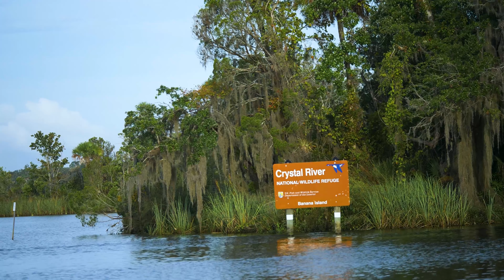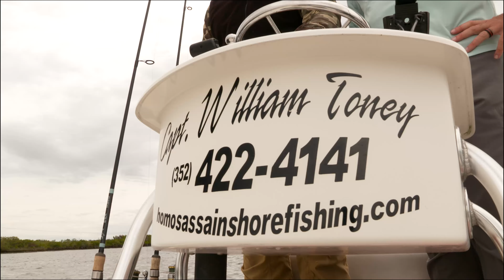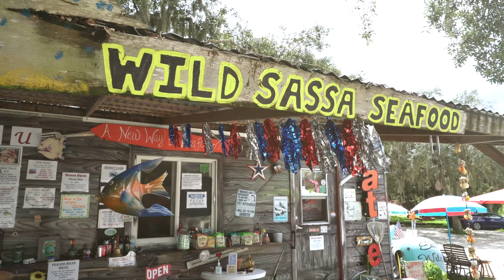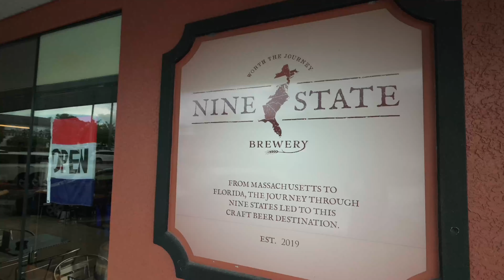DCRF Virtual FAM Tour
A virtual familiarization tour of Florida's Citrus County from Discover Crystal River Florida -- the Manatee Capital of the World.